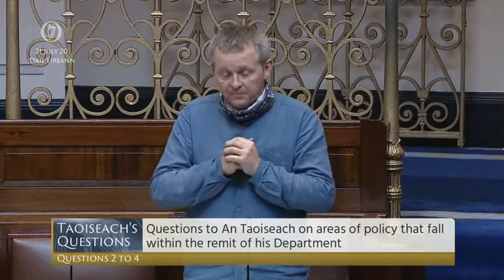Deputy Richard Boyd Barrett - speech from 21 Jul 2020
Dáil Éireann - 21 Jul 2020

Deputy Richard Boyd Barrett - PBP - speech from 21 Jul 2020

Taoiseach’s Questions